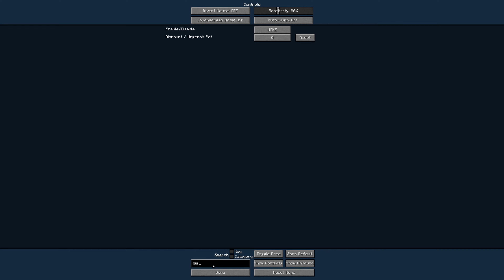RLCraft But I survive for 200 Days Hardcore Modpack (Scuffed Video) Ep. 14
Well this is probably the worst video I have done, I ended the recordings instead of pausing and a lot goes wrong but hay we continue our journey in the crazy world filled with dragons.